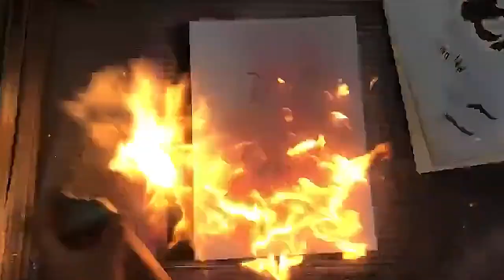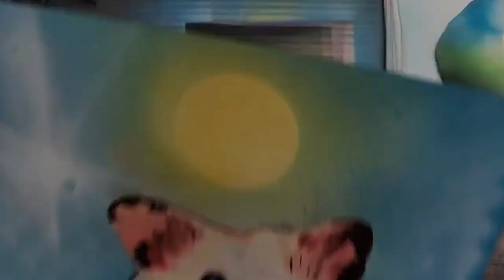Hamster eating strawberry by Spray Art Eden